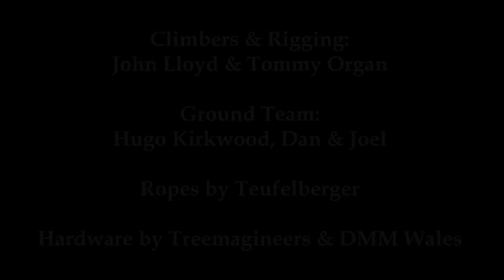DMM Offya & DMM Deviant double beech tree dismantle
For people who like to see trees being dismantled on the X axis, here is some footage from the dismantle of two beech trees August 2018 using the DMM Offya and DMM Deviant tyrolean system. Access for a crane was very tight (lane only just possible to fit a 3.5t van down) with no place to set the outriggers and space was limited in the garden itself (on a bank) to rig conventionally and drag by hand so we chose to use ropework to our advantage. This was the first useage of the Deviant in anger during validation so it was decided beforehand to set a modest working load of 500kgs for the system. Switch to 1080HD and enjoy!

             track 2: Beachy Girl - Jye
             track 3: Santigold - run the road
             track 4: Diplo - Look Back (feat. DRAM)